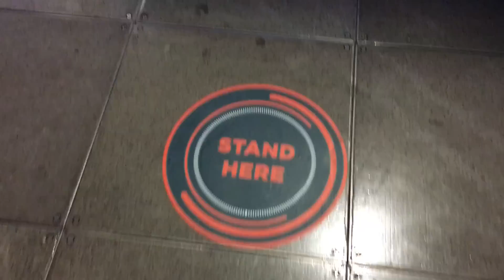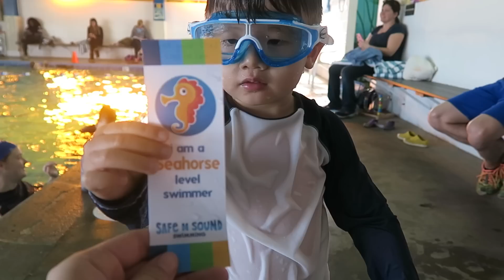Newborn Vlog: MoPop Marvel Exhibit + Goodbye for Now Seattle!